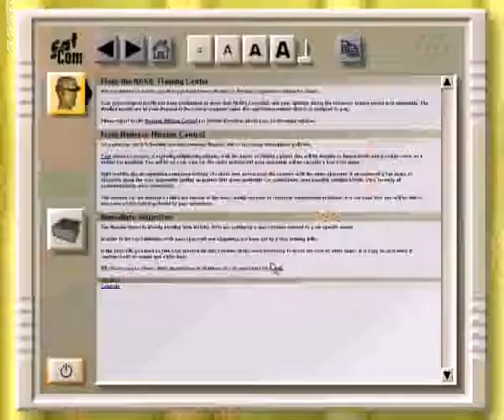Colobot - Mission 1-1 game playthrough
First in a playthrough series of the game Colobot from Epsitec.
This is just an intro and getting started. Just learning to access our mission info and control our player.